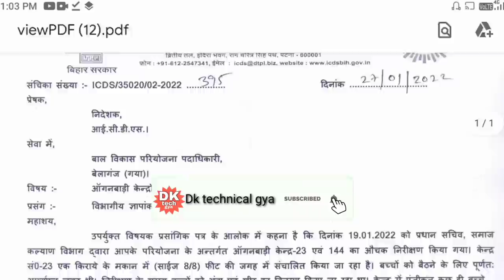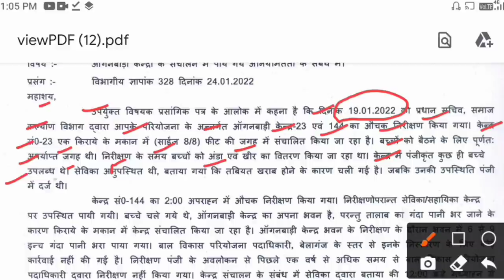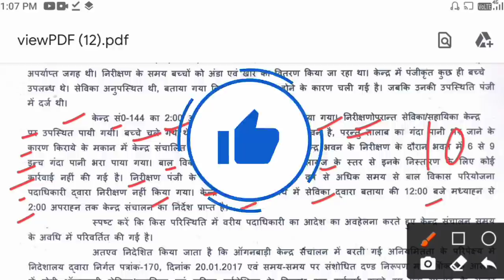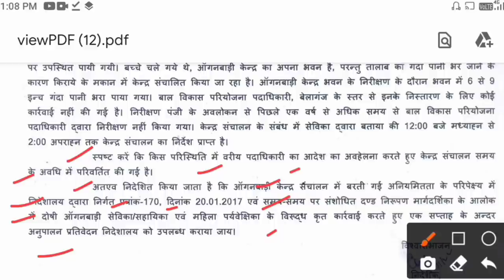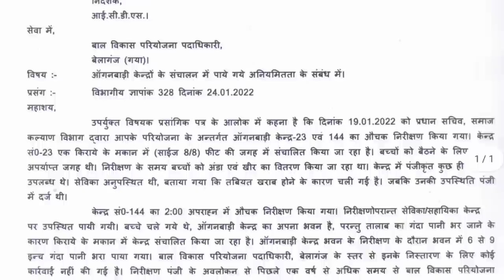icds official letter! आंगनबाड़ी केंद्रों पर अनियमितता! इस जिले में हुई जांच! सेविका जरूर देखें!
लाइक कीजिए 👍
कमेंट कीजिए...

Anganbari news
Anganwari anpration
Poshan Tracker
Poshahar vitran
Anganwari pmmvy
Anganwari mkuy
Poshan Tracker tikakaran
Bihar anganwari